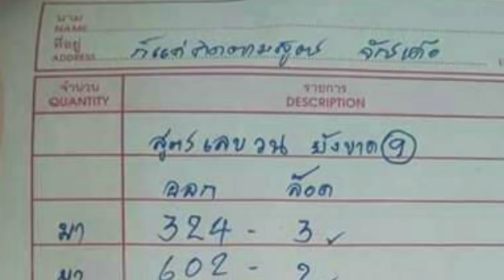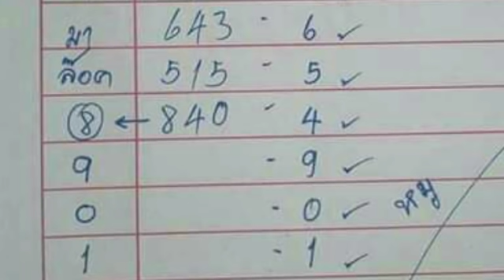ผลงาน 10 งวด วิ่งบนตัวเดียว ตามต่อ งวด 16 12 2561